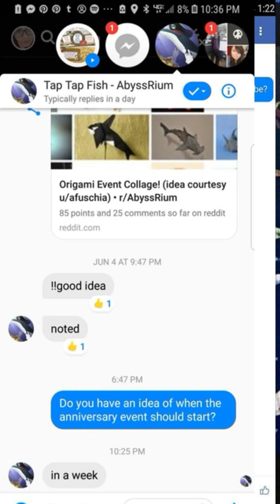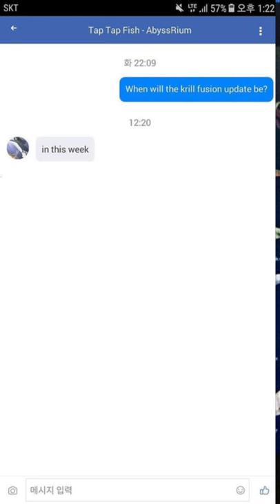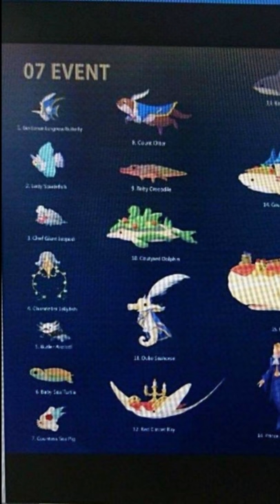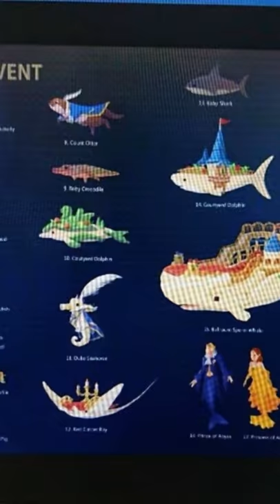Tap Tap Fish - Abyssrium: Upcoming July Event & Krill Farm!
👋 Hi I'm SirTapTap! 🖖